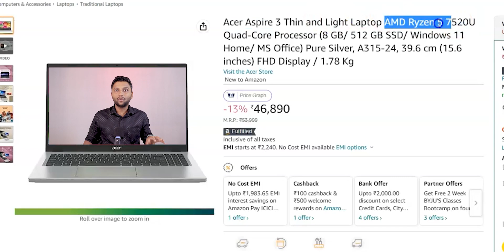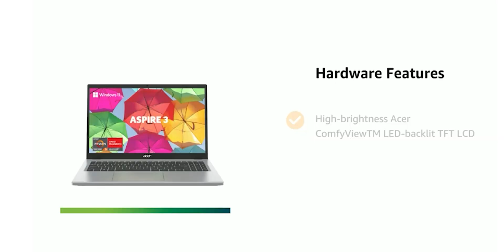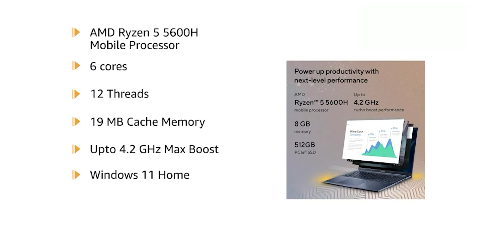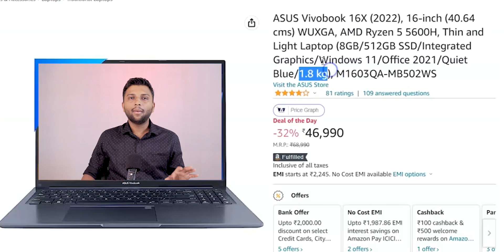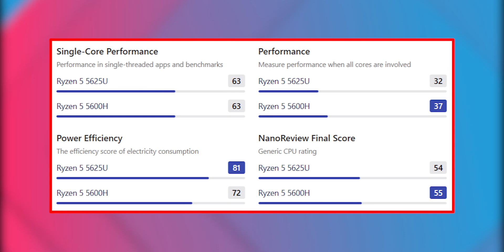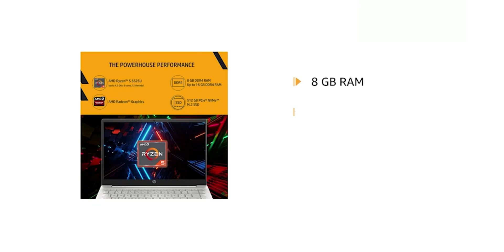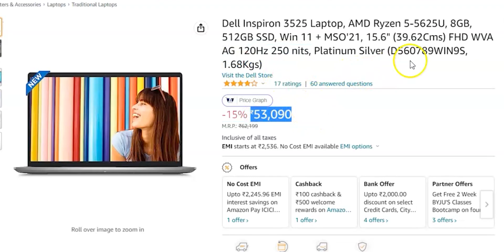⚡ Top AMD Ryzen Laptops under 50000 to buy in 2023 [March] 🔥Ryzen 7325, 5625, 5600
DEAL OF THE DAYS

TOP AMD RYZEN LAPTOP YOU CAN BUY IN 2023🎉⚡

💻Acer Aspire 3
💻Asus vivobook 16x
💻Lenovo ideapad gaming 3
💻Hp Pavilion
💻Dell Inspiron 3525